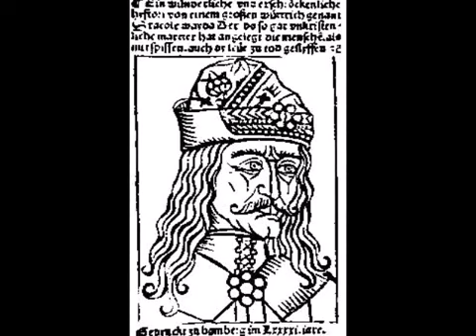Vlad The Impaler Sworn Enemy Of The Ottoman Empire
Vlad İ, Prince of Wallachia (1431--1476/77), was a member of the House of Drăculești, a branch of the House of Basarab, also known by his patronymic name: Dracula. He was posthumously dubbed.